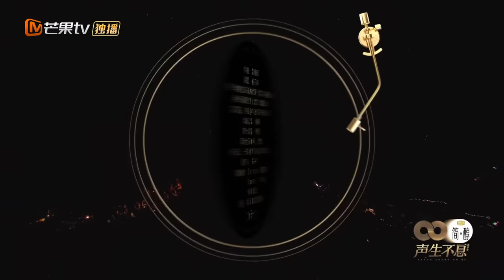【LIVE】杨千嬅/毛不易擦出不一样的火花！《可惜我是水瓶座》重温经典又别有一番韵味！《声生不息》Infinity and Beyond EP11丨MangoTV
每一次现场，都是音乐最内核的感动！加入Mango TV VIP 4月24日起每周日会员抢先看正片！先人一步聆听港乐金曲！非会员每周一12:00更新！